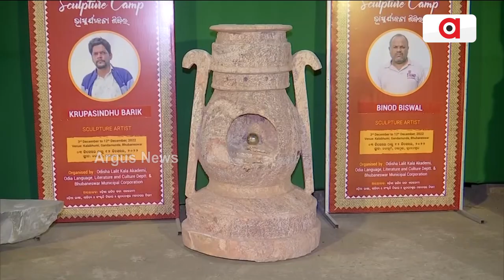ଭୁବନେଶ୍ୱରରେ ଆୟୋଜିତ ହୋଇଥିଲା 15 ଦିନିଆ ଆନ୍ତର୍ଜାତୀୟ ମୂର୍ତ୍ତି ସମ୍ମିଳନୀ